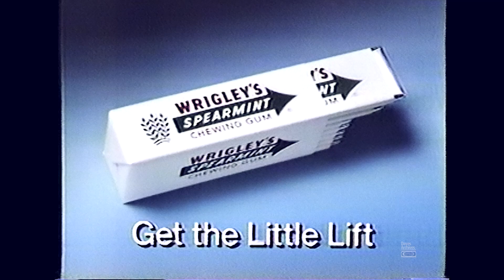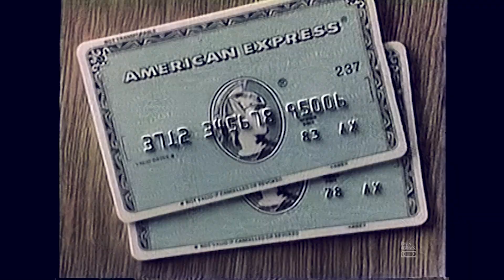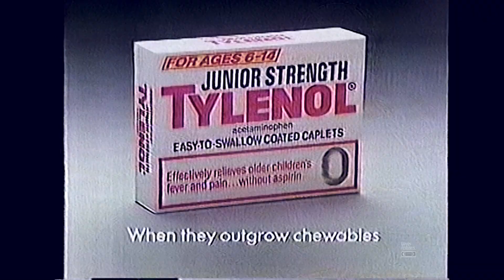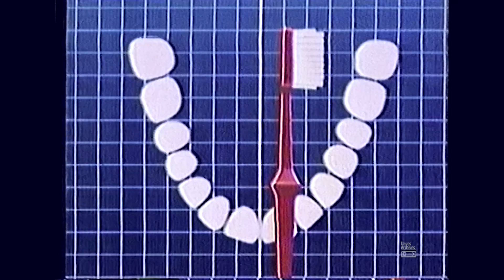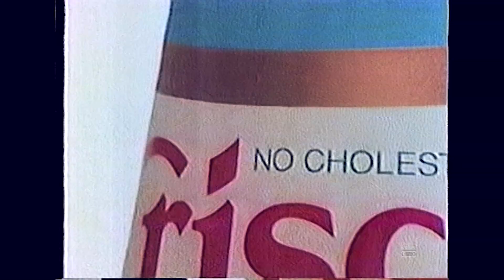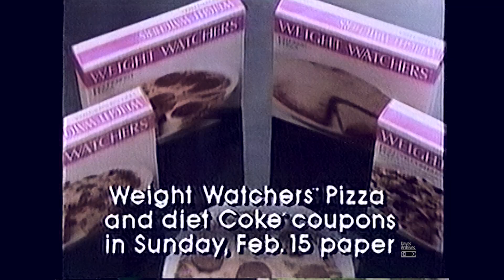Retro Commercials Vol 135 (1987-1080p)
This set of commercials from 1987 comes packed with some really great ads. Most notable are the McDonald burger commercials, featuring the McDLT (I miss those burgers) and the Double Feature.

This set of commercials were digitally transferred from a taped home recording of WCAU-TV Philadelphia, Channel 6. Enjoy! -Dave

McDonalds McDLT
Wrigleys gum
McDonalds Double Feature
Weight Watchers